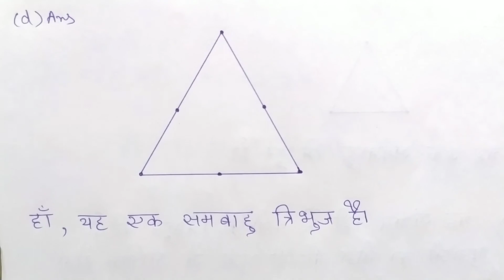Ex - 5.6 ( Q4 ) in hindi || Chapter 5 || Class 6th NCERT Maths